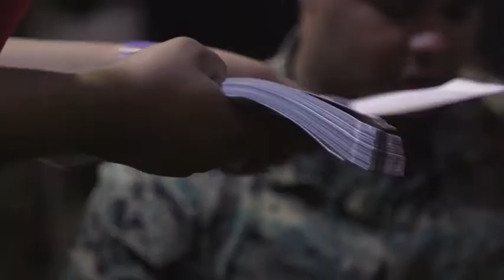Navy-Marine Corps Relief Society Fund Drive (2019) 🇺🇸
🔴 [Author]:
Video by Lance Cpl. Kameron Herndon

🔴 [Description]:
The Navy-Marine Corps Relief Society kicks off its annual Active Duty Fund Drive on Camp Foster, Okinawa, Japan, Mar. 5, 2019. The Navy-Marine Corps Relief Society is accepting donations to help Marines and Sailors in financial need. (U.S. Marine Corps motion imagery by Lance Cpl. Kameron Herndon)

🔴 [Tags]:
Okinawa, donate, Foster, finances, Navy, family, Marine Corps, readiness, Relief, Fund Drive

🔴 [VIRIN]:
190306-M-XD069-1001